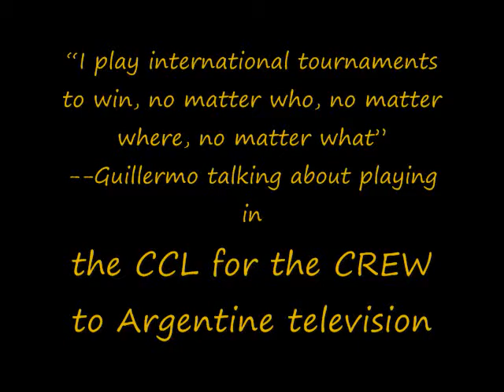Crew Weeks 21 & 22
Columbus Crew beat San Jose 3-0, Dallas 2-0, and Puerto Rico 2-0 in weeks 21 and 22